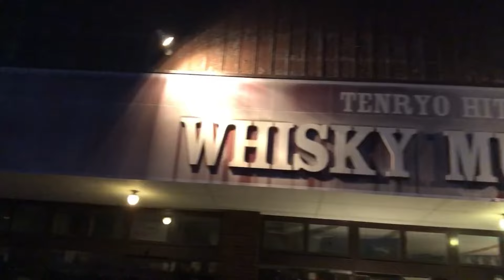来年もみんなの参加待ってまーす😊ライン登録してない人は是非連絡くださーい🤗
毎月開催の★ZOOMオンラインみんなでお酒語ろう会★
『甲子郎’s Bar with お酒の塾長〜とお酒好きの仲間たち！』
詳細、チケットのお求めは⬇️⬇️⬇️

⭐️マスターおすすめの無添加食品のお店『キッチンロータス』⭐️⬇️